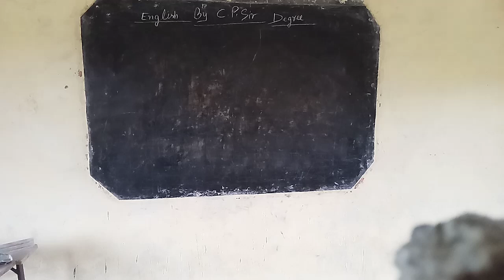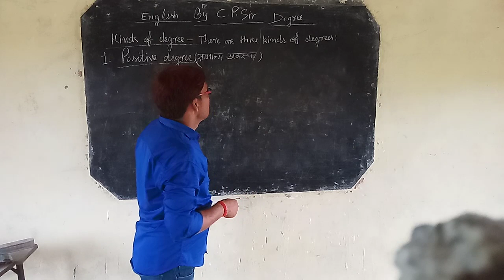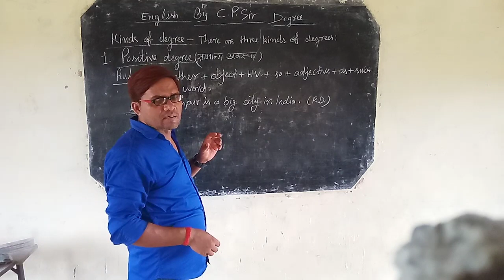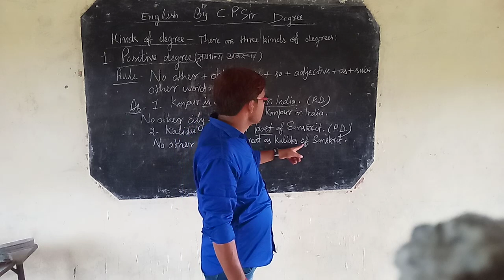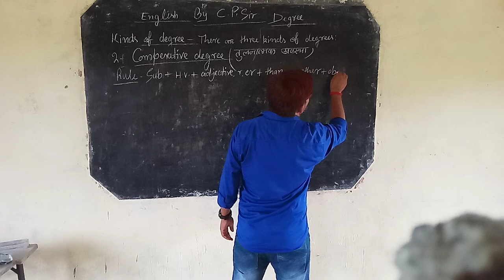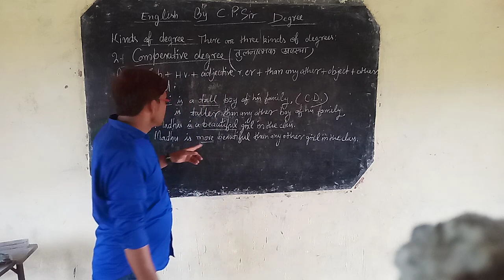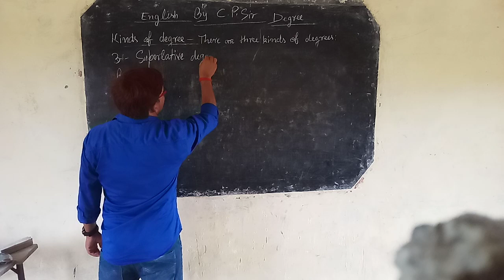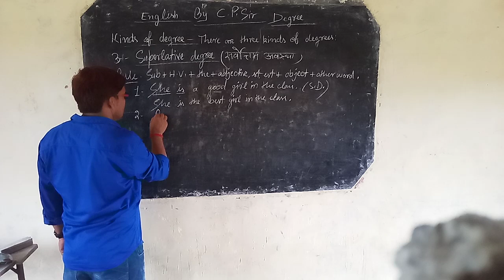Comparison of Degree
C P Singh Expert English Baraipar Jaunpur up